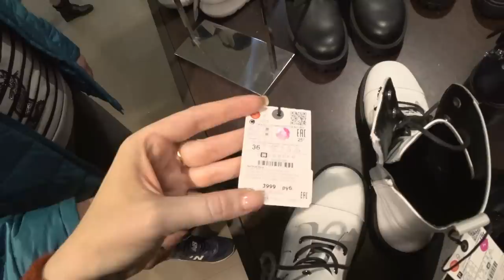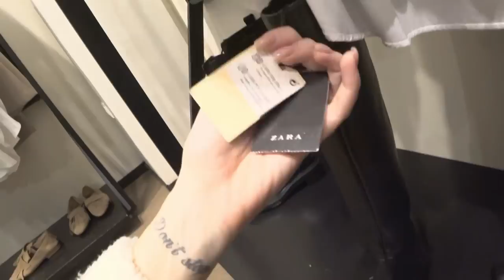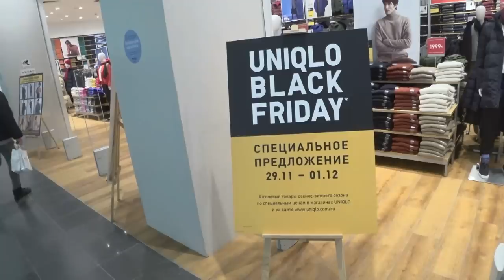🔥ЧЁРНАЯ ПЯТНИЦА ZARA H&M и др❌ЖЕСТЬ❌ЦЕНЫ SilenaSway_Силена Вселенная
Чёрная пятница, шопинг влог, Распродажа ZARA, H&M и др